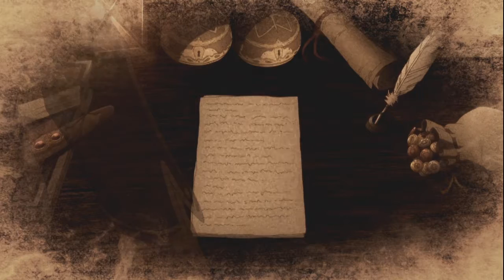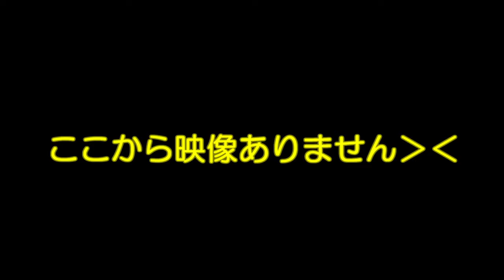＃１１ ティンクの自己満でTALES OF ZESTIRIAを攻略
「水の神依」